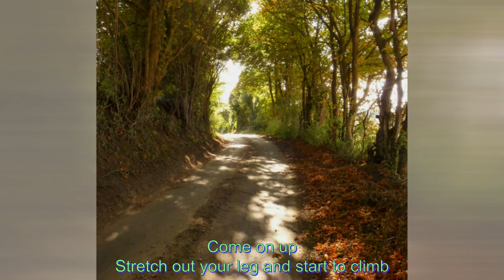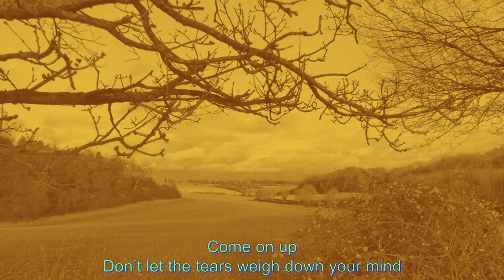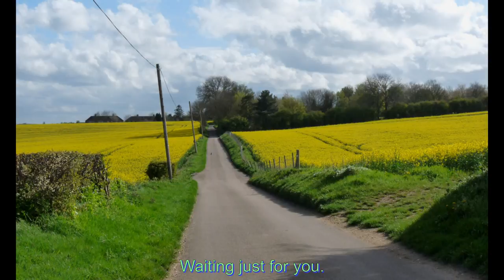COME ON UP (VOCAL VERSION)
Performed with Members of Just Sing! Community Choir
Roy Alexander, Pamela Coles, Carol Dean, Peter Doolan,
Wendy Jones, Penelope Manser, Christine Nye, Steven Phillips
Musical Director: Penelope Manser